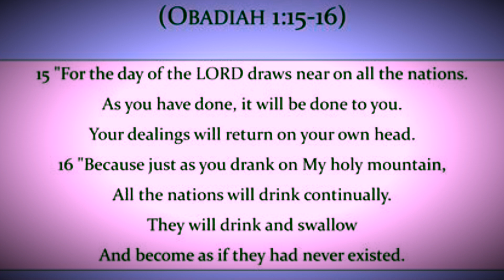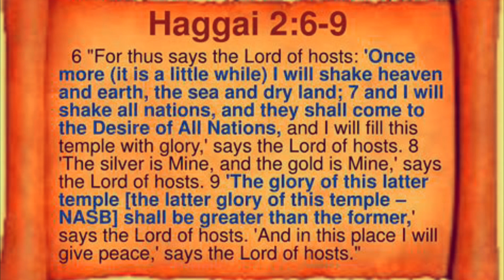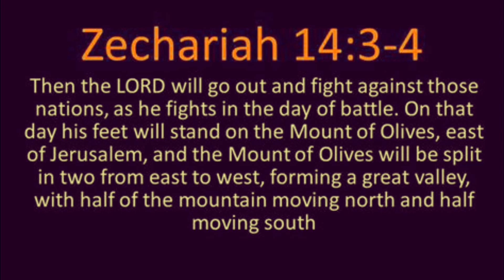God is in Charge!!! God’s Word Proclaims it!!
Despite the plans of the wicked, God has the final say! These verses speak to the ultimate judgment of God soon to come!! 💯
Prayerfully consider supporting my ministry: